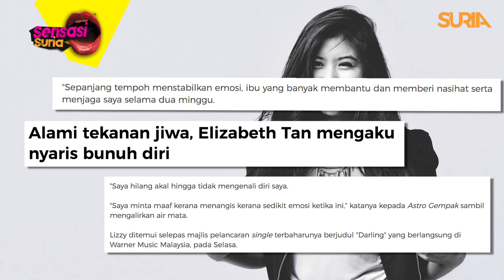Lizzie Hampir Gila Kerana Cinta ? - Sensasi Suria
Punya dasyat penangan putus cinta sampai Elizabeth Tan hadapi tekanan yang teruk..? Sabar la Lizzie.. So berita baik untuk semua jejaka di luar sana.. Elizabeth Tan masih SINGLE...